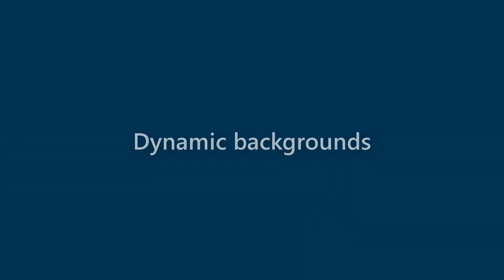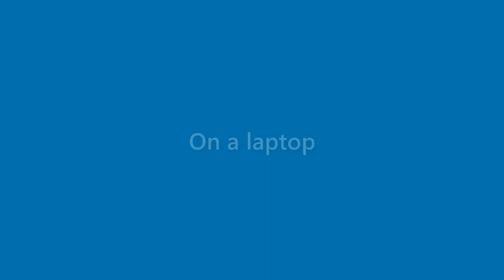Gerard Prince - appearance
Name Look - Gerard Prince - appearance. In this video we present "Gerard Prince" name look and feel in various scenarios.
This video will cover:
How does "Gerard Prince" look as a personal letterhead?
How does "Gerard Prince" look on a business card?
How does "Gerard Prince" look on a computer/laptop screen?
How does "Gerard Prince" look with different background colors?
How does "Gerard Prince" look with various fonts?